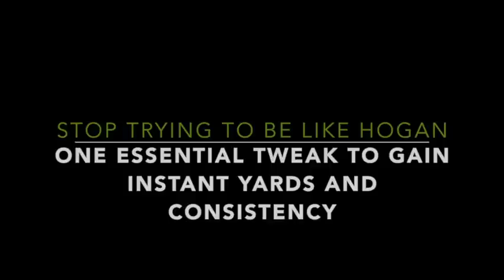Golf Distance - Use This Simple Address Tweak For More Natural Power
Golf distance tip for power with Alex Fortey and Andy Gorman

This one simple golf lesson will give you more effortless yards and put less strain on your body.

Golf distance should feel effortless. And it can if you use your body correctly. Alex Fortey from the Art of Simple Golf and Andy Gorman explain how this simple golf tip will give you more power.

Simple golf tip
Golf distance tip
Golf swing for power
More distance off tee.